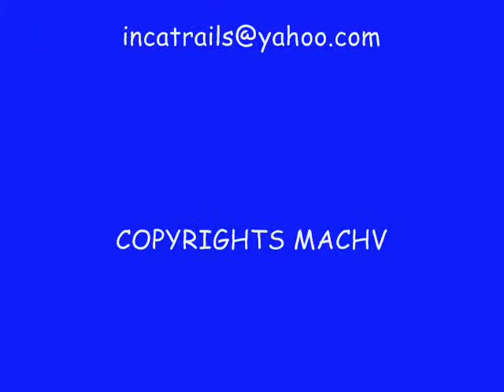Huaraz - Peru --The Mountain Zone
Huaraz Peru, the best place for Adventure Travel. Its the Mountain Zone of Peru. Has 3 classical tours .. Llanganuco Lake, Chavin and Pasto Ruri.  A great destination for hiking.